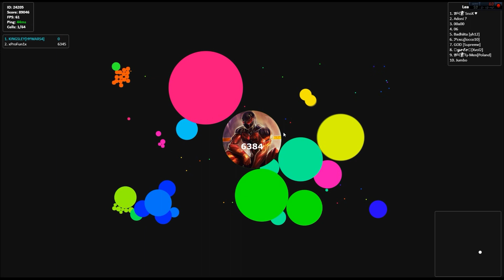Gota.io RIP XXXTENTACION 🙏💔 EDITS WITH ONLY X'S SONGS 🎵